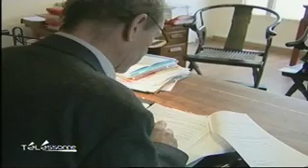GARDE A VUE